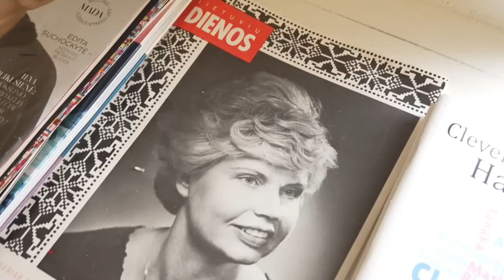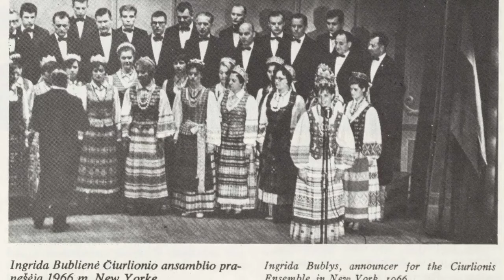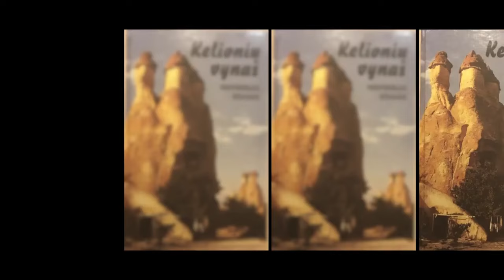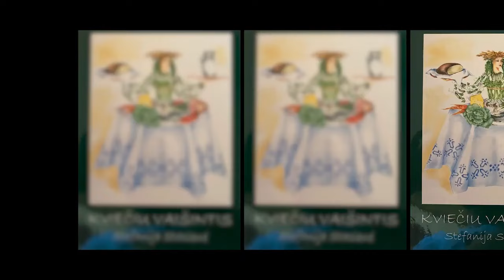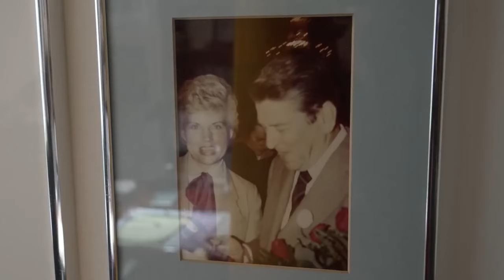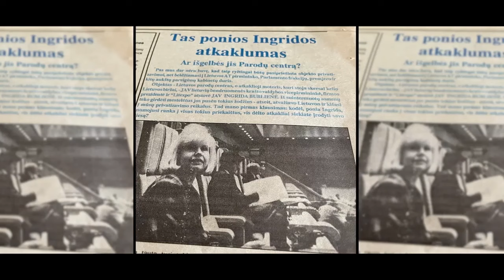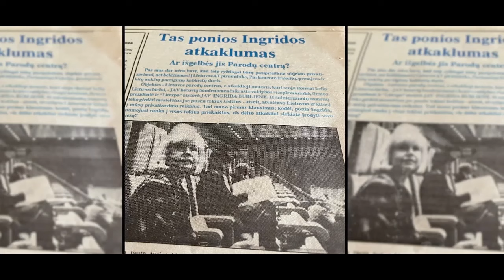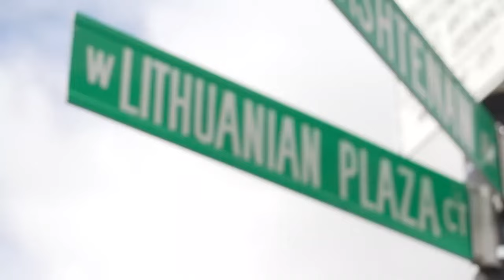Lietuvos garbės konsulė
Stop juosta šeštadieniais 19:00 per LRT Plius! ⌛️

Pažintis su Klivlando įžymybe: pirmąja nepriklausomos Lietuvos garbės konsule  JAV Ohajo, Indianos ir Kentukio valstijose ir pirma lietuve moterimi, einančia šias pareigas. Ingridos Bublys darbo kabinete ant sienų nuotraukose galime išvysti Ingridą su beveik visai JAV prezidentais ir kitais veikėjais.

,,Čikagoje žmonės dirbdavo skerdyklose, o Klivlande gyveno daug inteligentų. Klivlando lietuvių bendruomenė iš kitų Amerikos bendruomenių išsiskyrė kultūrine veikla, - miestas buvo vadinamas Amerikos lietuvių kultūros sostine” , - prisimena I. Bublys.

,,Vaikystėje šeštadieniais draugės žaisdavo kieme, o aš turėdavau rašyti diktantą. Taip pat lankiau lietuvišką mokyklą, kur mamos su vaikais dainuodavo lietuvių liaudies dainas”, - pasakoja LR generalinė garbės konsulė JAV.